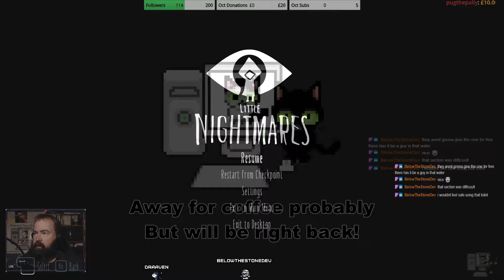Little Nightmares - Episode 14 (Live Stream)